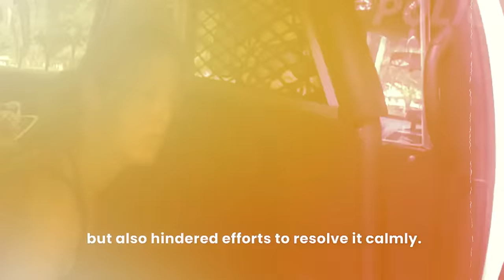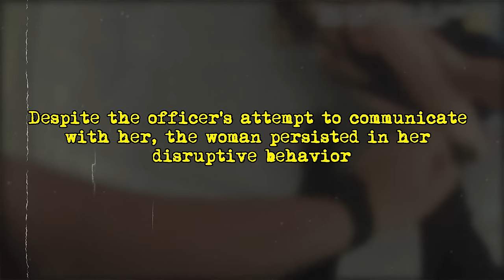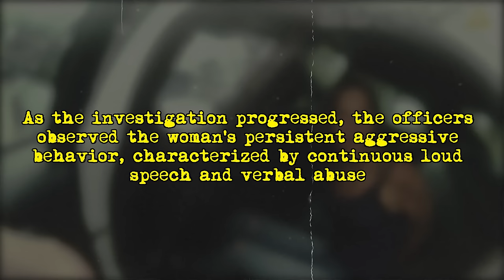The Most Obnoxious, Stubborn, Drunk, Entitled Brat Girl Ever Arrested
On April 6th, 2022, a woman stole $1000 worth of plants from Lowe’s, highlighting the issue of retail theft. Despite police attempts to calm her, she disrupted the peace, leading to her arrest. She resisted arrest, verbally abusing officers, complicating the situation. Further complicating matters, she protested her innocence loudly even in custody. Additional witnesses provided crucial information, aiding the investigation. Despite her disruptive behavior, she was charged with grand theft and battery on an officer.

Video Credits and a Huge Shoutout to:

YouTube Channel: Police Watch (​ ​⁠​⁠@PoliceWatchh )
We extend our heartfelt thanks to Police Watch for generously providing this wonderful and amazing police bodycam footage to the community.